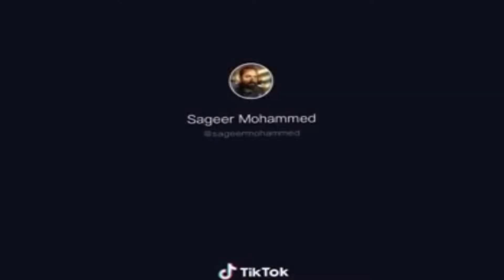ഒരു പഴയകാല ഫ്രീക്കൻസ് കല്യാണ വീട്..